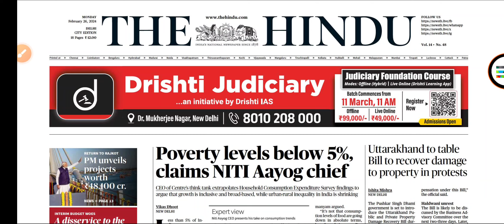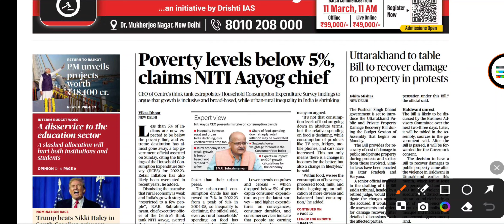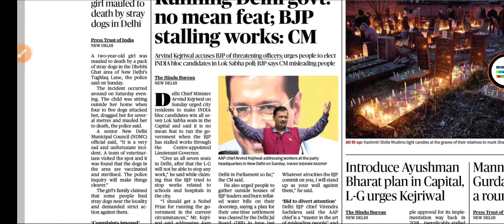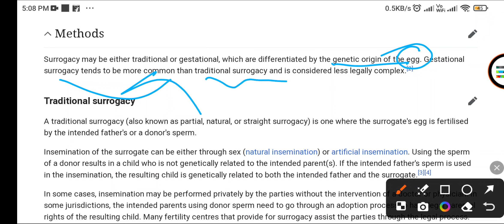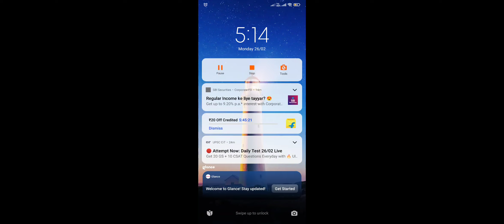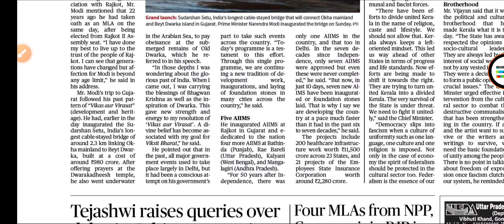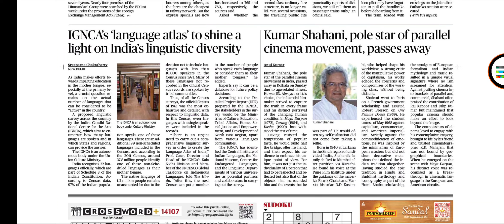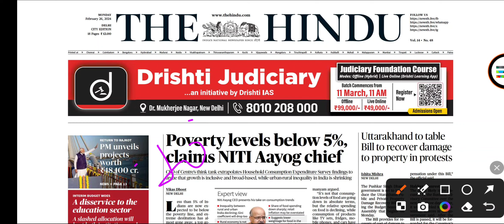THE HINDU Analysis | 26 February,24 | Editorials For UPSC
🚩 HARE KRISHNA 🚩

The Hindu Editorial's Analysis of 26 Febuary 2024 🙏

You Can Join Our The EduVerse's Group By Following The Below Given Links

Join Whatsapp Group For Newspaper📑
Link 🔗 Given Below ⬇

🚩 HARE KRISHNA 🚩